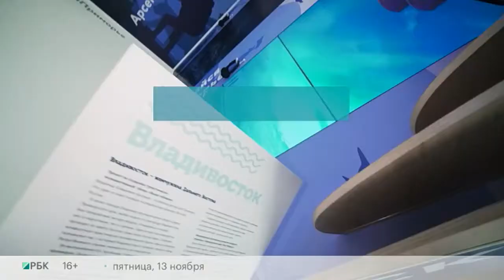Бизнес-новость. Губернаторы обсудили развитие регионов на форуме «Сильные идеи для нового времени»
Около 15 000 идей со всей страны поступило в Агентство стратегических инициатив. Почти 800 проектов начали реализовывать в регионах. Среди них благоустройство городской среды, развитие культурных и образовательных объектов. Главы субъектов планируют делать ставку на креативную экономику, образование и создавать инновационные кластеры.

Ведущая - Анна Гара